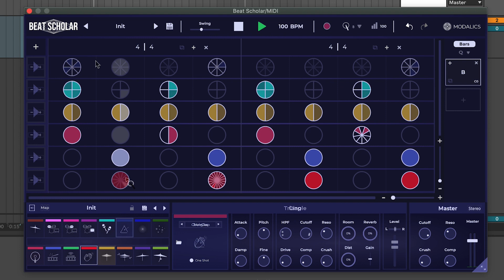Yonatan Meltzer's Awesome Beat Using Beat Scholar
Hey You Groovy Beasts,

Yonatan Meltzer created much of the sample base for Beat Scholar, from hand-crafting custom samples to sampling classic drum machines his style and assthetics are all over this product.
Here he is creating an awesome beat and playing the sweetest stuff on it.
Also check out his own project for some mind blowing music.